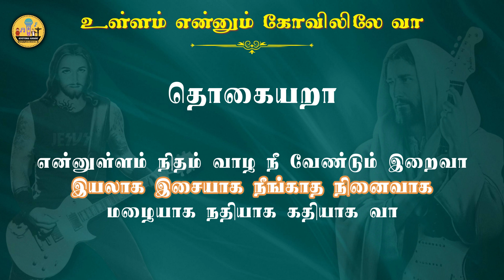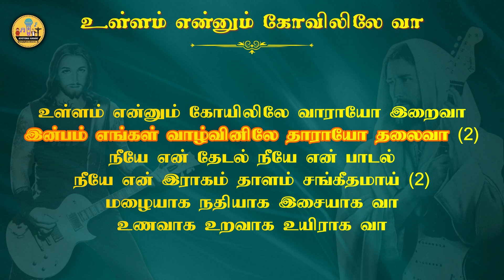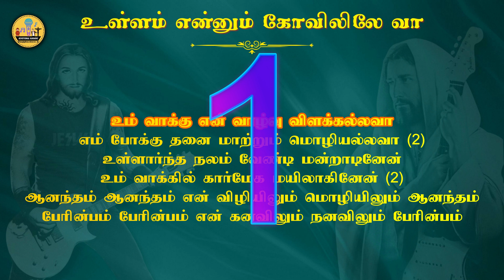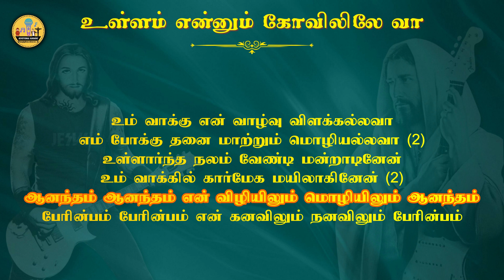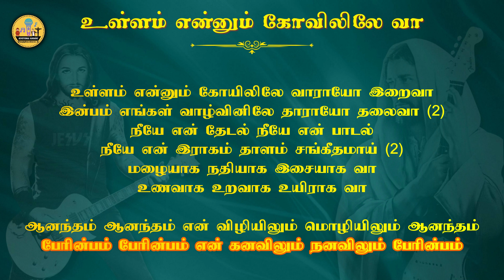430. உள்ளம் என்னும் கோயிலிலே வாராயோ இறைவா | Karaoke | Ullam Ennum Kovilile Varayo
உள்ளம் என்னும் கோயிலிலே வாராயோ இறைவா
என்னுள்ளம் நிதம் வாழ நீ வேண்டும் இறைவா
இயலாக இசையாக நீங்காத நினைவாக
மழையாக நதியாக கதியாக வா

1. உள்ளம் என்னும் கோயிலிலே வாராயோ இறைவா
இன்பம் எங்கள் வாழ்வினிலே தாராயோ தலைவா (2)
நீயே என் தேடல் நீயே என் பாடல்
நீயே என் இராகம் தாளம் சங்கீதமாய் (2)
மழையாக நதியாக இசையாக வா
உணவாக உறவாக உயிராக வா

2. என் வாழ்வு உனைத் தேடும் பயணம் அன்றோ
உம் அன்பு எனை மேவும் தருணம் இன்றோ (2)
தாயன்பில் தலைசாய்க்கும் சேயாகினேன்
நான் உந்தன் பேரன்பில் குயிலாகினேன் (2)
ஆனந்தம் ஆனந்தம் என் விழியிலும் மொழியிலும் ஆனந்தம்
பேரின்பம் பேரின்பம் என் கனவிலும் நனவிலும் பேரின்பம்

3. உம் வாக்கு என் வாழ்வு விளக்கல்லவா
எம் போக்கு தனை மாற்றும் மொழியல்லவா (2)
உள்ளார்ந்த நலம் வேண்டி மன்றாடினேன்
உம் வாக்கில் கார்மேக மயிலாகினேன் (2)
ஆனந்தம் ஆனந்தம் என்...